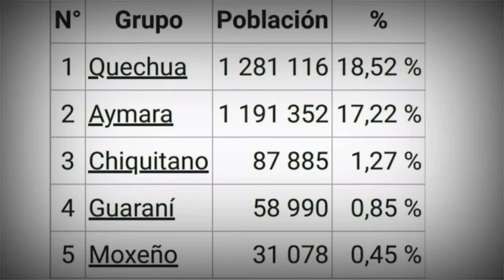Las 5 lenguas mas habladas de Bolivia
En Bolivia se hablan el español, aymara,quechua, guaraní y variedad de lenguas indígenas de menor uso. Durante el Censo 2001, el 47% de la población declaró hablar alguna lengua indígena, mientras que el 36% la tenía como lengua materna. El 33,2% de la población era bilingüe, en contraste del 11,6% de monolingües indígenas y el 49,8% de hispanohablantes monolingües.

Bolivia es un país con varias lenguas entre ellas: español o castellano, quechua, aimara y guaraní, son las más importantes. Pero, en 1º lugar el español o también denominado el castellano, 2º quechua, 3º aimara y 4º guaraní. Pero otras son el leco, el inglés (por cuestión de educación, recreación o contacto con ciudadanos de otros países), portugués y, fundamentalmente, muchas más lenguas indígenas más por expansión territorial en Bolivia.

En el altiplano y las regiones subandinas, los idiomas hablados son el aimara y el quechua sureño, además del chipaya. En la región oriental de los llanos, hay una mayor diversidad de lenguas indígenas (cerca de 33), aunque habladas en menor proporción dentro de las localidades étnicas y algunas al borde de la extinción. Entre estas lenguas se encuentra el chiriguano (o boliviano oriental) y el simba (o boliviano occidental).

Idiomas oficiales de BoliviaEditar

Bolivia declaro por ley de 1997 al quechua y al aimara como lenguas oficiales junto al español.

Conforme a la actual Constitución Política del Estado, vigente desde el 7 de febrero de 2009, con el gobierno de Evo Morales, Bolivia reconoce treinta y siete idiomas oficiales,[nota 1]​ incluyendo además del castellano los idiomas de las naciones y pueblos indígenas originario campesinos de Bolivia, señalados en el Art. 5 de la Nueva Constitución Política el Estado.